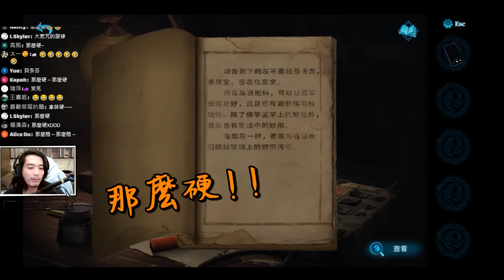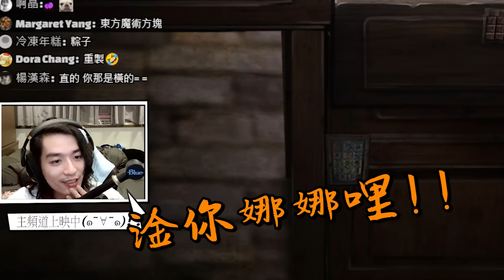這鬼新娘也太香《紙嫁衣3》遊戲爆笑精華 ! 懷念的夢醒時分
安安我阿傑，這次跟觀眾同樂玩了《紙嫁衣3》
依舊笑料滿點，喜歡的話歡迎分享或點個訂閱追蹤
目前睡前會跟觀眾們互動一下
感恩 惜福